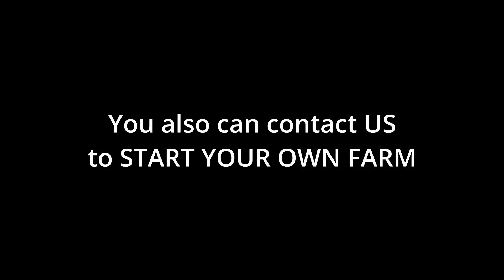5,000 Capacity Fish Farm Officially Starts Operation in Ogun State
On Monday December, 18, 2023 I went back to Yembunks Farm to deliver their fish in order to kick start the fish farming aspect of the farm.
It was a 6,500 healthy juvenile that was delivered to the farm and the client is very happy.
You also can reach out to start your own fish farming business.
For consultation, enquiry, and training,
Want to start a poultry business? Get a custom analysis of raising 1,000 layer birds
Want a guide on how to hatch catfish?
FILMING EQUIPMENT
Camera - Samsung S8+ Canon M50

There is no guarantee that you will earn money using the techniques and ideas in this video. While it is possible to minimize risk, your investments are solely your responsibility. It is imperative that you conduct your own research. I am merely sharing my opinion with no guarantee of investment gains or losses. Your level of success in attaining the results claimed in this video will require commitment, hard work, experience, and knowledge. We have taken reasonable steps to ensure that the information in this video is accurate. Still, we cannot represent that the website(s) mentioned in this video are free from errors.